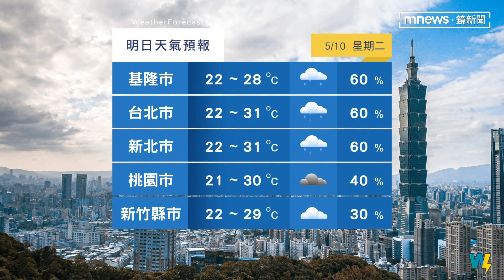首道梅雨鋒面來襲 氣象主播專業解析｜鏡新聞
今年第一道梅雨鋒面將要報到了嗎，氣象時間交給鈺婷。